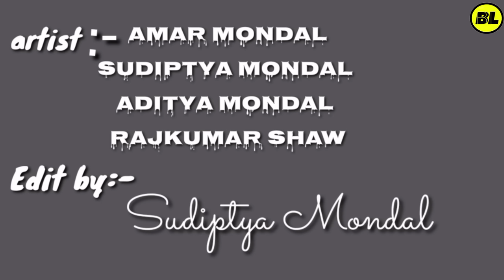Digital Morning Walk comedy video | ডিজিটাল মর্নিং ওয়াক comedy video | Bongluchcha video | BL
Digital morning walk | Bong Luchcha |Bengali comedy ||

  Amar Mondal
  Sudiptya Mondal
  Aditya Mondal
Rajkumar Shaw.